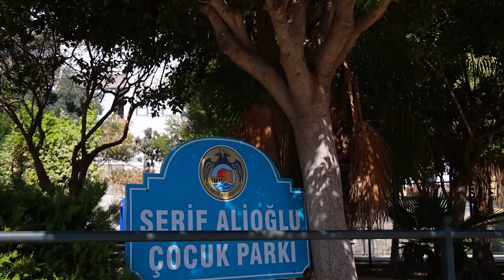ЦЕНТР ГОРОДА АЛАНИИ / Недвижимость в Алании от застройщщика / Турция 2021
Инвестиции в недвижимость по праву считаются одним из самых лучших вложений. И тут даже сложно поспорить, ведь трудно представить себе более стабильный способ получать доход, чем от сдачи квартиры в аренду. Так же, вторым вариантом получения прибыли может стать покупка квартиры на стадии строительства с целью дальнейшей перепродажи. Чем более ранние сроки, тем ниже стоимость, а так как туризм и спрос на жилье в городе Аланья постоянно растут, возрастание в цене после завершения всех этапов строительства может составить приличную выгоду.
Наша команда поможет вам быстро и выгодно купить или продать квартиру, посодействует в открытии бизнеса аренды, поможет разобраться в любых вопросах и просто поддержит в новой стране!

00:00 Недвижемость в Алании
02:16Об новом проекте возле моря
03:38Варианты квартир
05:06Инфраструктура комплекса